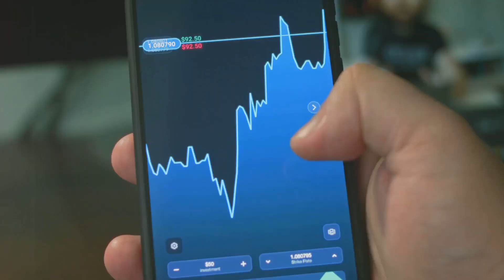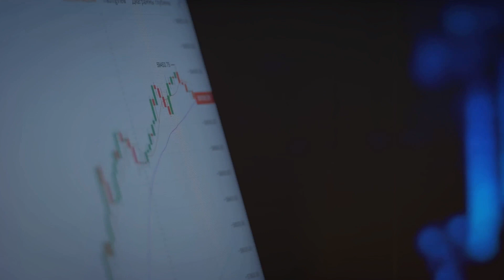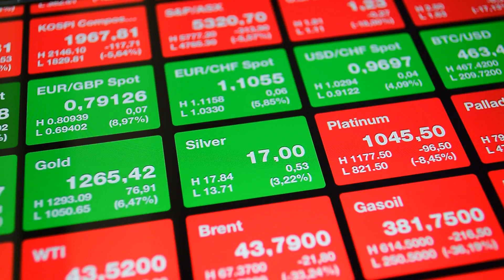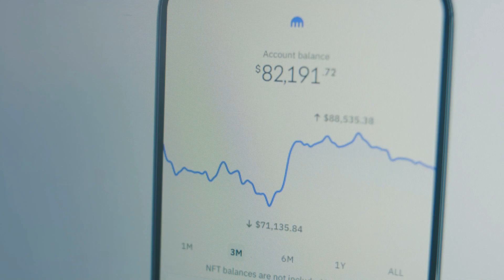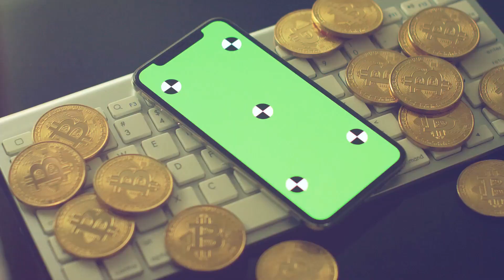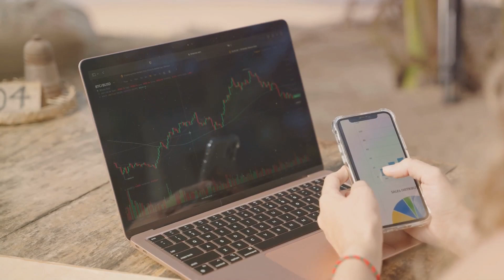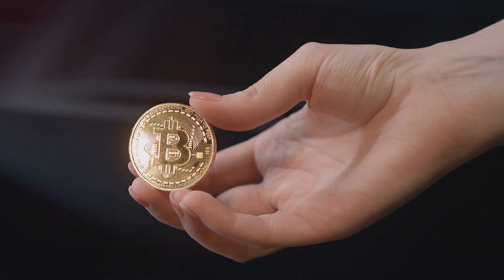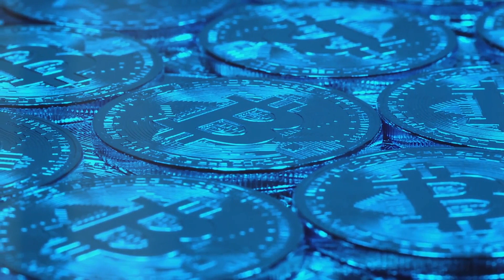AI Crypto Coins - Your 2024 Buy & HOLD Guide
Welcome to another Crypto Daily Show video special where we will explore AI Crypto Coins - Your 2024 Buy & HOLD Guide. 💰 Join Rollbit - The Best iGaming, Sports & E-Sports platform